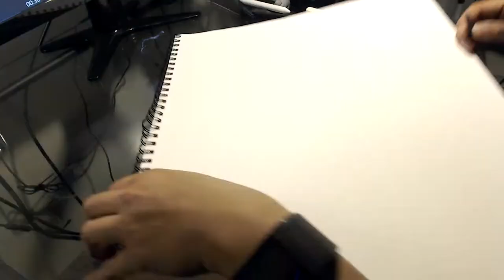Time Lapse Drawing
Decided to start uploading videos again of me drawing or painting. Many more to come.